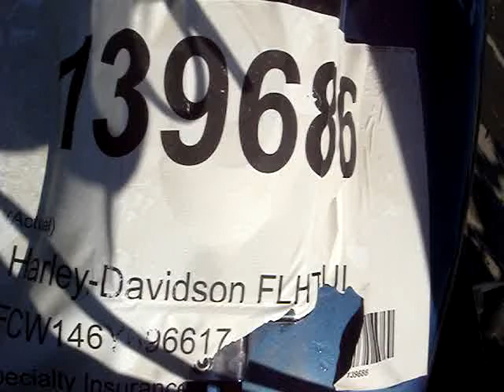100139686 2006 Harley-Davidson FLHTCUI Electra Glide Ultra Classic